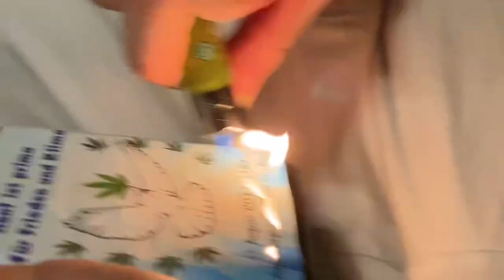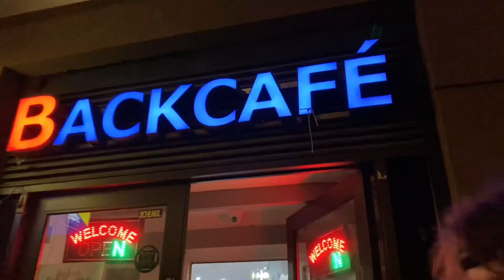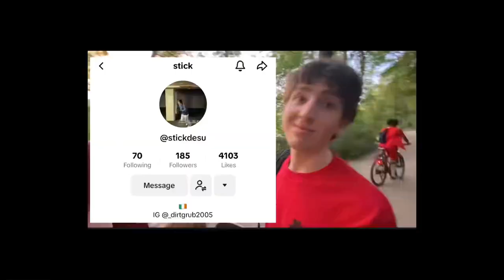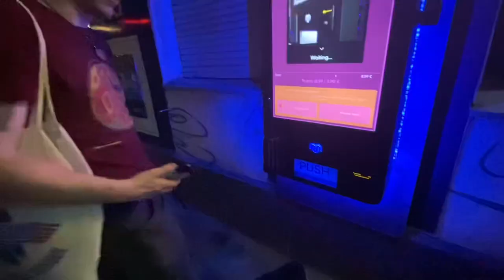Last week in Berlin - Vlog with the homies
Blessed for the whole trip, yt vids are up there of my trip go back n watch if you wish!
Loving love and farting poop, all are one ☯️

Ok yup? You agree? Follow the socials silly!
@tommoak47 - on all platforms (insta, tik tok, ect)

U silly goon stay toon baboon head!
Peace out home boy gally chicken head, ok.
Ok?